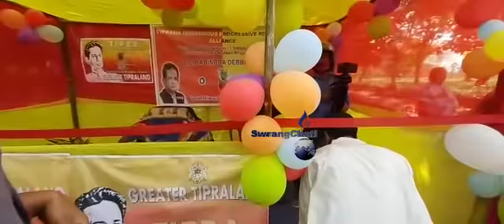II Bubagra thansani Phan Phunugwi Rwkha II 10th Aprilni Ulo Greater Tipralandni Movment Chengnai II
Simna Tokmakari